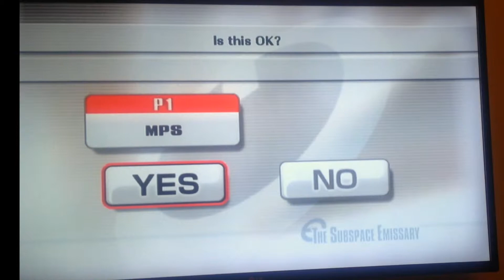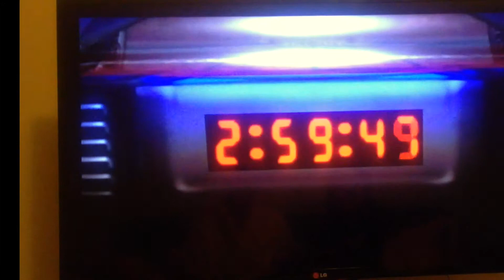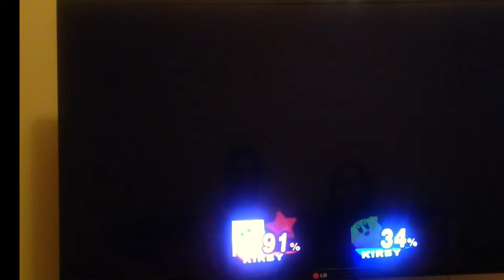SSBB LP 1-The Cut Scenes With No Voices!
Dark Sperm.